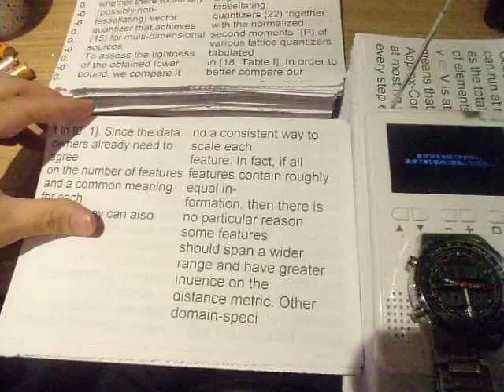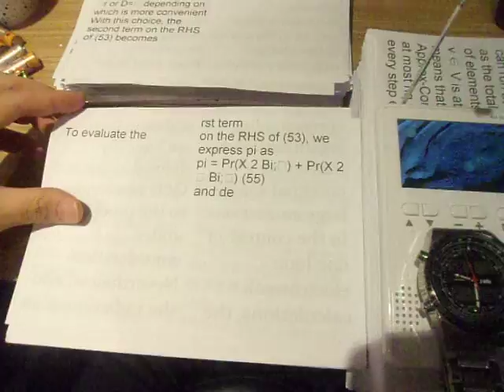GEDC5028 2015.08.01 arXiv JST at shinjyuku